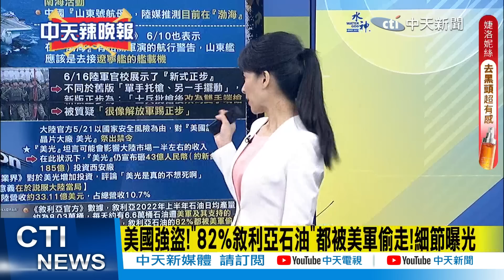【張雅婷辣晚報】國軍"新版正步"標準步伐 栗正傑將軍親自示範! | 國軍"新版正步" 被質疑很像"解放軍.北韓閱兵"?炸鍋@中天新聞CtiNews 精華版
來賓
前立法委員

完整影片:
【張雅婷辣晚報】郭正亮 蔡正元 栗正傑!菲司令登仁愛礁做這事 中國氣炸! 水炮擊潰越南船 中國再出這狠招贏了!無懼封殺!美光認輸 重金投資西安! 20230617 完整版